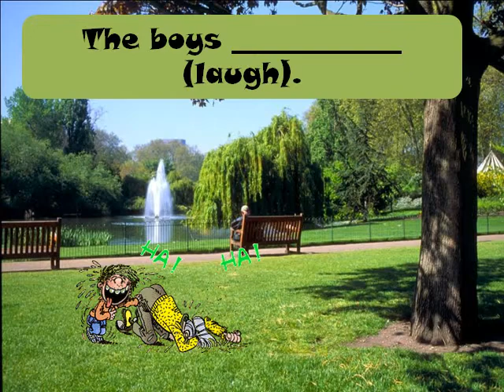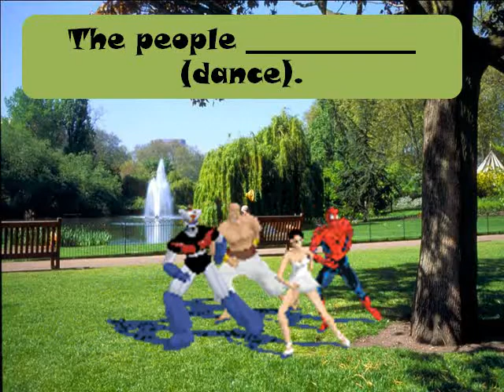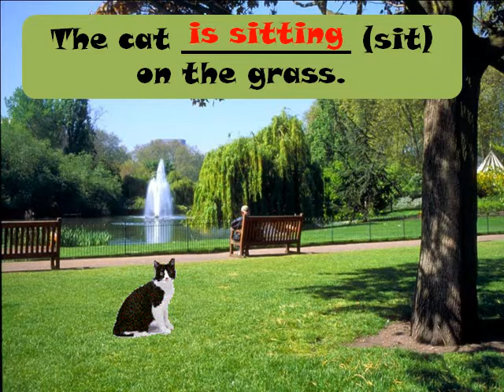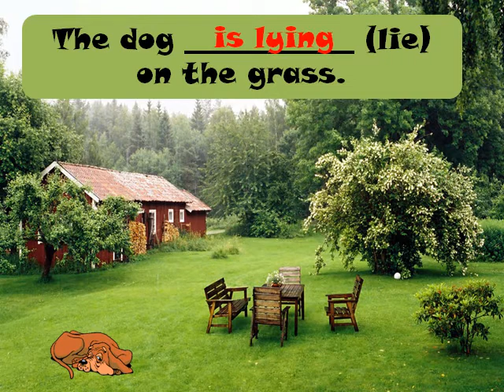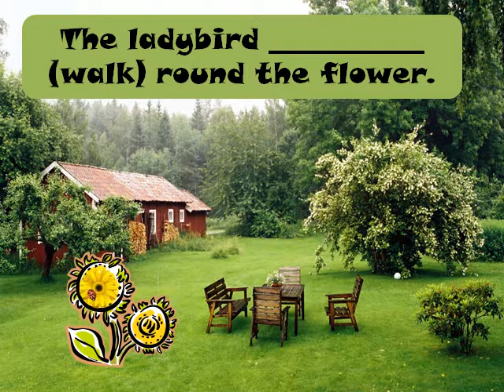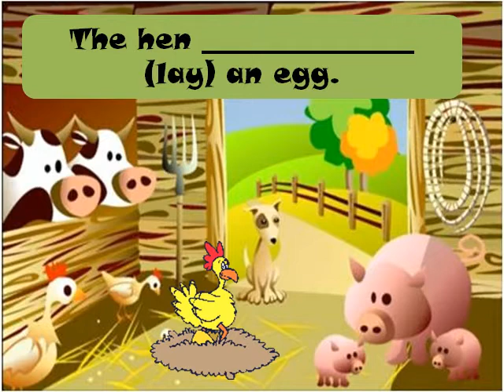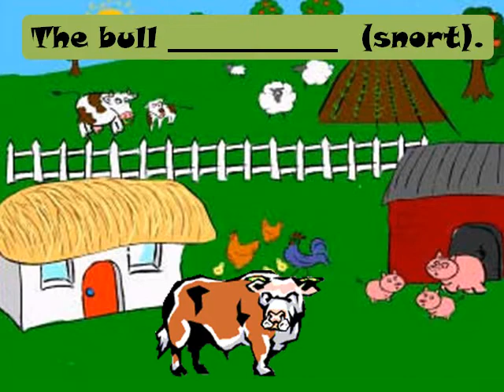LEARN ENGLISH - present continuous